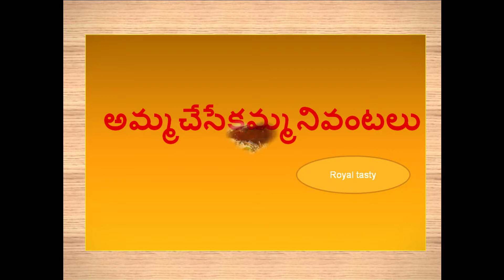హోటల్లో చట్నీ తిన్నట్లు వుంటుంది| Coconut Chutney for upma Idly dosa Vada కి సూపర్ కాంబినేషన్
హోటల్లో చట్నీ తిన్నట్లు వుంటుంది| Coconut Chutney for upma Idly dosa
Vada కి సూపర్ కాంబినేషన్| in telugu

Hi friends, f you're looking for a delicious and easy way to add flavor to your uppma idly dosa, then you need to try this coconut chutney! This chutney is made with coconut, chili powder, and cumin, and it's perfect for serving with your dosa.

In this video, we'll show you how to make this chutney and serve it with your uppma idly dosa. After watching this video, you'll be able to make this chutney quickly and easily, and you'll be able to add the perfect amount of flavor to your dosa every time!

How to Make Coconut Chutney for Upma Idly Dosa Vada (Telugu)

How to make Coconut Chutney for Upma Idly Dosa Vada in Telugu

How to make Coconut Chutney for Upma Idly Dosa Vada - an easy and delicious recipe in Telugu

How to Make Coconut Chutney for Uppma Idly Dosa in Telugu